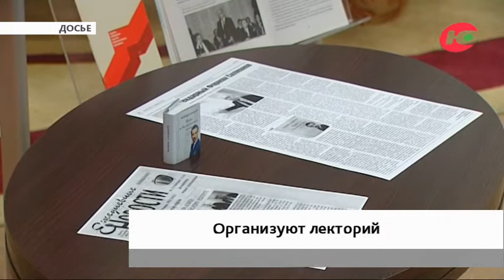В рамках форума «Нефтяная столица» в Югре организуют популярный лекторий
Лекции о Фармане Салманове и истории батарейки пройдут в рамках форума «Нефтяная столица». Лекторий организует «Интеллектуальный клуб» при поддержке Фонда «Центр гражданских и социальных инициатив Югры» и гранта губернатора Югры.